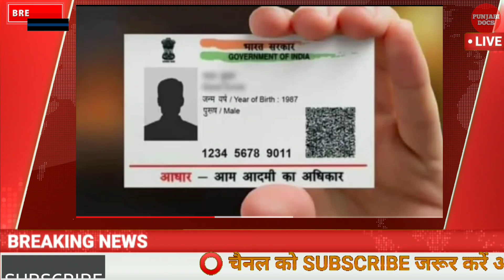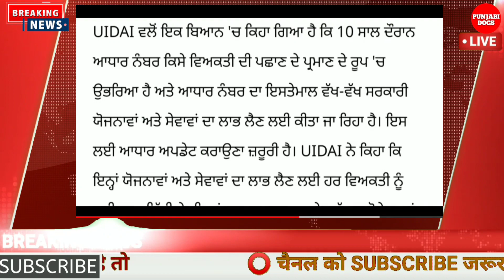ਕੀ ਤੁਹਾਡਾ ਆਧਾਰ ਕਾਰਡ ਪੁਰਾਣਾ ਹੈadhaar card new today update2022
Punjabi Docs ਸਭ ਤੋਂ ਪਹਿਲਾ ਵੇਖਣ ਲਈ ਕਿਰਪਾ ਕਰਕੇ ਚੈਨਲ ਨੂੰ subscribe ਕਰੋ ਤੇ Bell Icon ਤੇ ਜਰੂਰ ਕਲਿਕ ਕਰ ਦੇਵੋ ਤਾਂ ਜੋ ਤੁਹਾਨੂੰ ਸਾਡੀ ਹਰ ਵੀਡੀਓ ਦਾ ਨੋਟੀਫਿਕੇਸ਼ਨ (ਸੂਚਨਾ) ਮਿਲ ਸਕੇ | ਅਸੀਂ ਹਰ ਵਿਸ਼ੇ ਤੇ ਤੁਹਾਨੂੰ ☑️ ਸਹੀ ਤੇ 👌 ਸਟੀਕ ਜਾਣਕਾਰੀ ਦਿਦੇ ਰਹਾਗੇ। ਧੰਨਵਾਦ।
2500 pension kado lagegi
punjab sarkar new scheme,
1000 pension yojana,
main pension lawoni aa
budhapa pension punjab,
widow pension,
punjab pension
1000 rs scheme in punjab,
1000 woman pension,
300 unit free punjab today,
vidhwa pension
punjab pernsioners latest news
2500 pension
pension
free rashan Yojana in punjab 2022
300 units free punjab
punjab pension news
budhapa pension
2500 rupees pension scheam punjab?? cm ?? ?? ? ?
vidhwa pension kitni hai
1000 pension yojana
bhagwant mann latest speech
new pension
widow pension apply onlinewidow pension apply online
budapa pension check kaise kare
cm bhagwant mann
divyang pension
government schemes 2022
haryana pension
pension yojana
pensions
punjab budhapa pension news punjab govt jobs 2022 punjab govt new announcement punjab govt new scheme 2022 punjab govt scheme 2022 punjab me budhapa pension kitni hai?1000 women scheme in punjab 2022,women scheme rs 1000 in punjab,2500 pension in punjab 2022 #?3500pensioninpunjab2022 #?1000womenschemeinpunjab2022 cmmeetingtoday bagwantmannmeeting punjabnews punjabinews Breakingnews Women pension scheme vidhwa pension
women pension scheme budhapa pension new update pension schemepunjab government new scheme vidhwa pension 2022 Live punjabi News today 2022 600 units free in punjab 2022 woman pension scheme in punjab pension news 2U22 punjab sarkar new scheme 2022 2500 pension ? ? ? ? 2022 punjab sarkar new scheme 1000 pension yojana ??? ?? ? ? 1000 ? ? 300 units free in punjab budhapa pension punjab widow pension 1000 rs scheme in punjab 1000 woman pension 300 unit free punjab kisan 2000 news budapa pension scheme in punjab vidhwa pensiopension